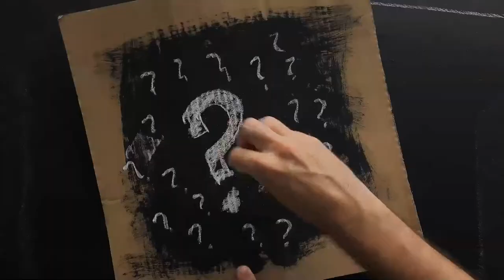t4a 98 - Learn. Hope. Question. | tips for advisors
"Learn from yesterday,
live for today,
hope for tomorrow.
The important thing is not to stop questioning."
— Albert Einstein

What are you questioning?